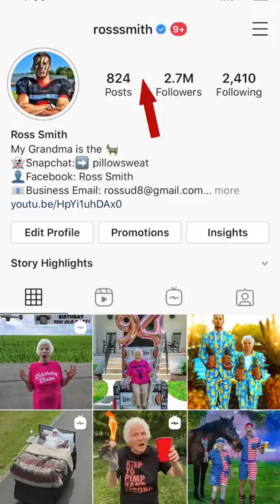Full Body Mask *Gone Wrong* Smurf Edition | Ross Smith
John's acne has been really acting up lately so we gave him a full body mask that treats blackheads. While some things went wrong and he looked like a little smurf, his skin is now flawless. Beauty isn't easy people!

What videos do you want to see in the new year?